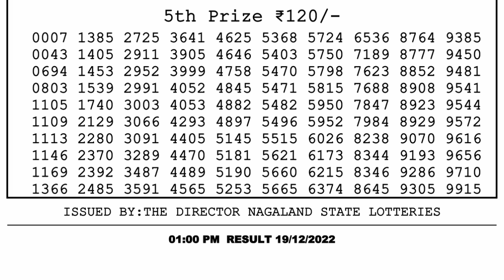🔴Dear Lottery Sambad Live 1pm today 19.12.22 Nagaland State Lottery Result